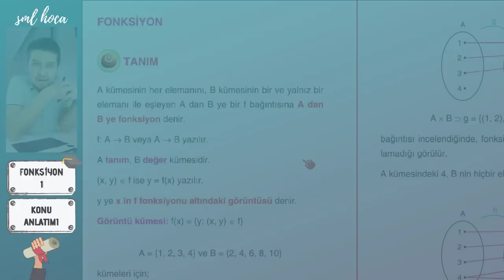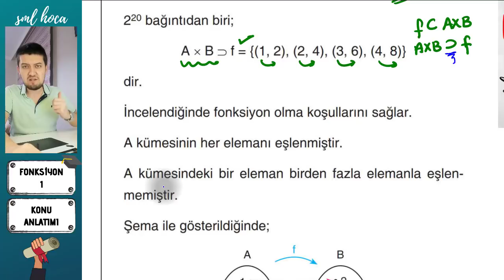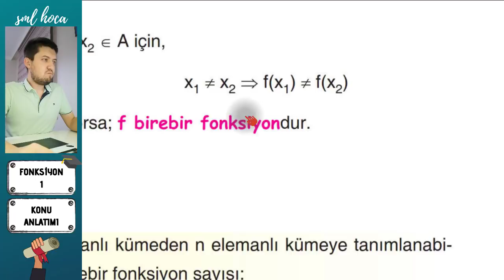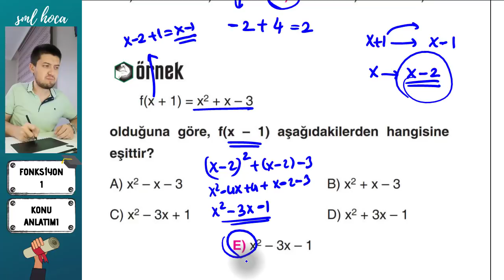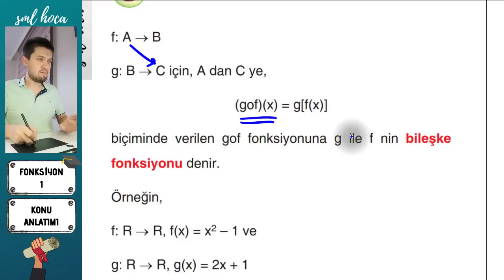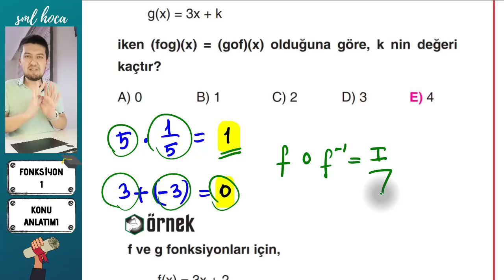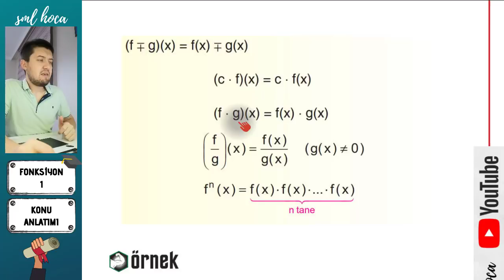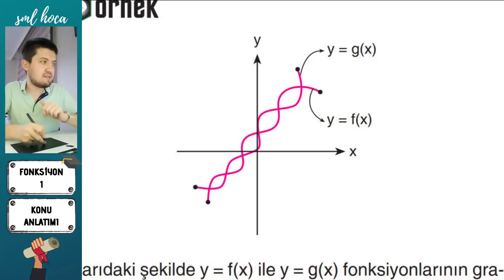Fonksiyonlar - 1 PDF Konu Anlatımı - Sml Hoca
FONKSİYONLAR XXL SORULAR YAKINDA !